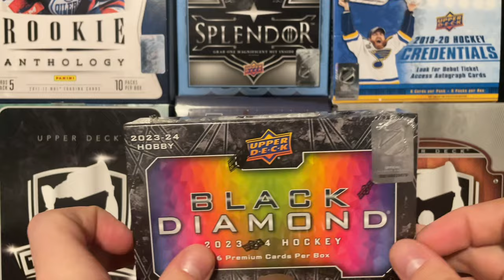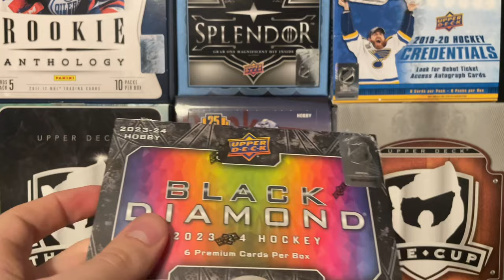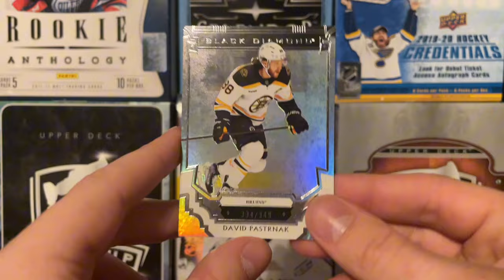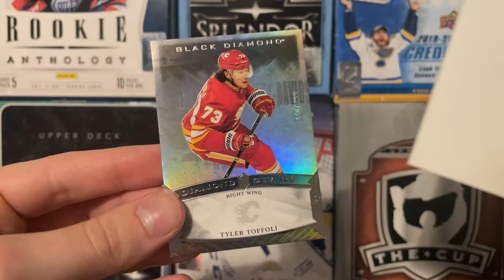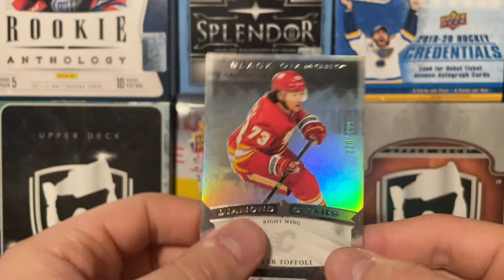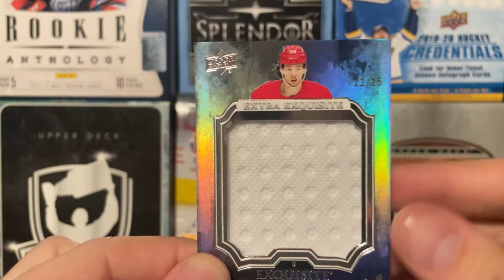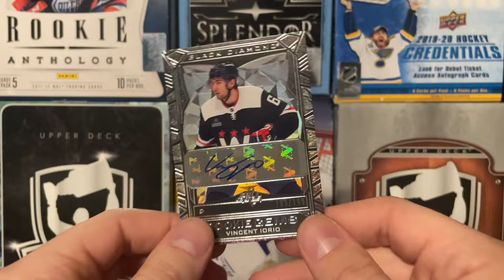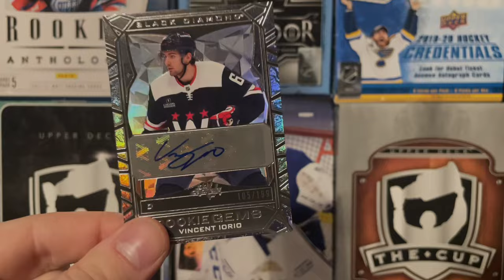HOW MUCH PER BOX?!? | 2023-24 Upper Deck Black Diamond Hockey Hobby Box Opening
Thank you guys so much for watching as I open a very expensive box…